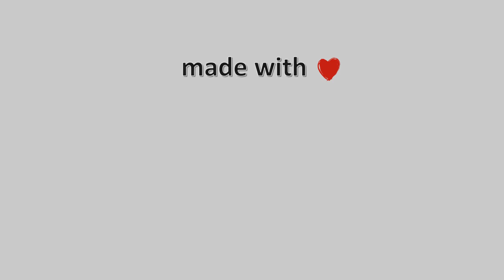13-Απρίλη-2022, Κάμερα Χαλκίδα Timelapse, Timelapses.gr